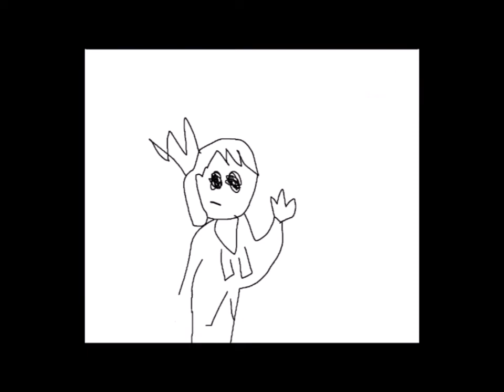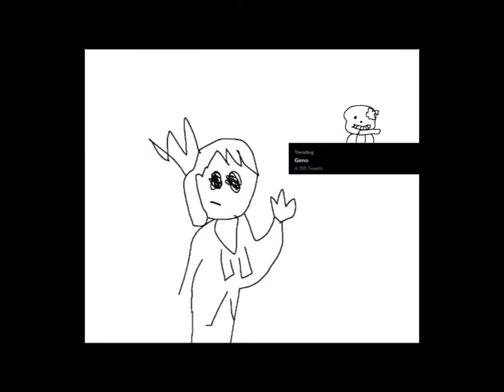Bling And SCGD Teh Movei 6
had to fix a part in the original video